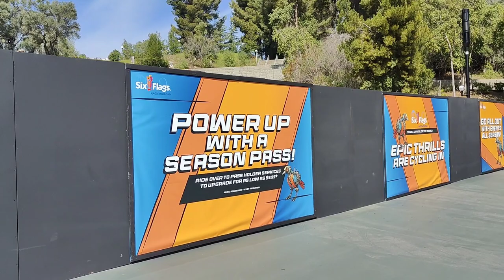Scream Break and Credit Run at Six Flags Magic Mountain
Come join me at Six Flags Magic Mountain as I show my first time friend around and we take advantage of Scream Break for night rides on select rides. Hear our reviews and first reactions on most of the roller coasters as we take our day 1 of this trip in full force. Small talks on construction around the park from the new roller coaster site where the Golden Bear Theater once was to Jet Stream and other park updates.

Chapters
0:00 Intro
0:37 Golden Bear Theater Project
1:19 Initial Park Thoughts
1:59 Wonder Woman
2:47 Batman
3:12 Superman: Escape from Krypton
4:32 Ninja
4:54 Tatsu
6:00 Apocalypse
8:07 West Coast Racers
8:53 Jet Stream Update
9:09 Goldrusher
9:55 Riddler's Revenge
11:58 Cheetos Popcorn Review
13:17 Tatsu
14:54 Viper
18:35 Classic Revolution
19:47 Full Throttle
20:03 Goliath
20:46 X2
21:40 Scream Break
22:11 Night Rides
22:52 Outro

Musician: LAB HITS-Felix Manzi

Musician: LAB HITS-Joseph Capalbo

Musician: LAB HITS-Brent Horsager

Musician: FOE

Musician: LAB HITS-Andrew Jordan

Musician: Shades